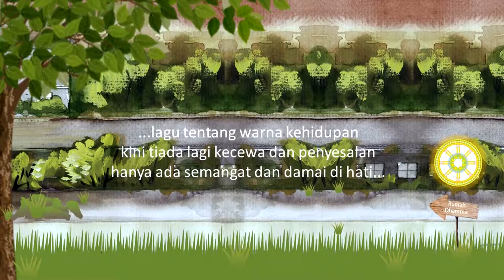Animasi Lagu Buddhis Rumah Dhamma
Lagu Buddhis Rumah Dhamma dengan background  animasi musik dan gambar bergerak. Animasi Background ini menggunakan template Microsoft PowerPoint. Lagu Buddhis Rumah Dhamma ciptaan Erl Kiem. Download Lagu Buddhis Rumah Dhamma.

Xing Yu (Producer), Zhang Yajie (Background Painter) Xiao Lilei (Arts Direct) PowerPoint Animations. Lagu Buddhis: Rumah Dhamma, Erl Kiem. Edited by: Heriyanto, STABN Sriwijaya.